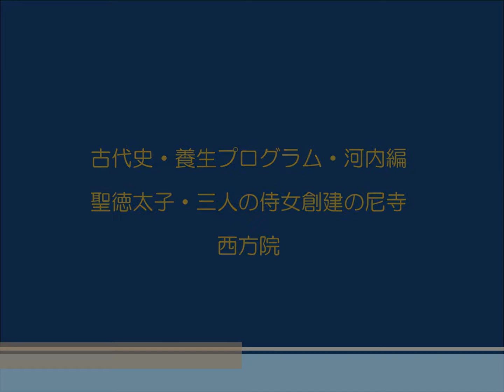聖徳太子・三人の侍女創建の尼寺